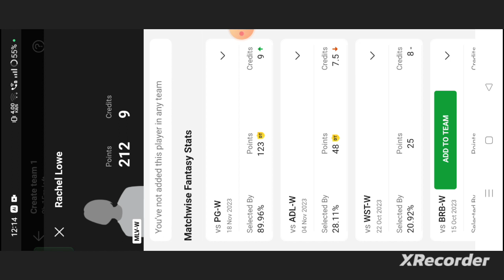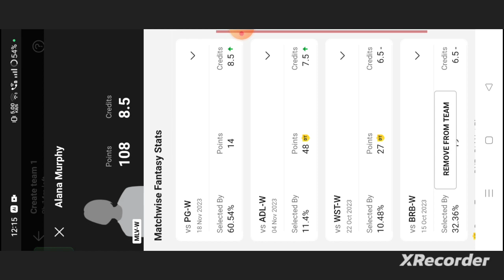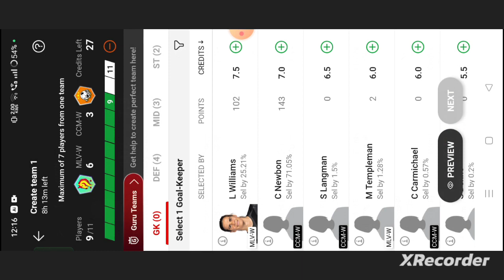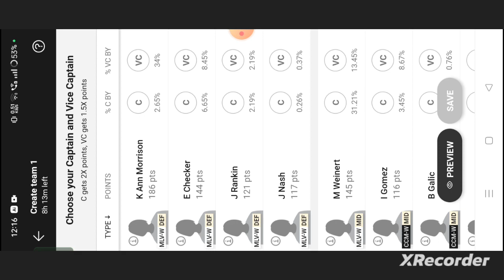MLV-W vs CCM-W Football dream11 team | MLV-W vs CCM-W Football dream11 prediction team win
mlv-w vs ccm-w
mlc-w vs ccm-w dream11
mlv-w vs ccm-w dream11 team
mlv-w vs ccm-w prediction
abrockzz
mlv-w vs ccm-w dream11 prediction

own risk"

1. This analysis  is based on my

2.Dream11 takes great care to comply with all central and state legislation in India to ensure that  users are fully protected. Every contest on platform is carefully designed to comply with applicable statutes and regulations in India.

Thanks